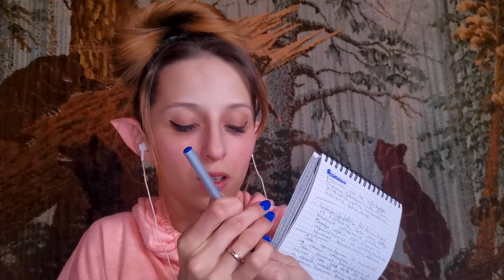ASMR ❤️💙💛 Для снятия СТРЕССА, АГРЕССИИ, ТРЕВОГИ И СТРАХА ☀️ Отправь другу, чтобы помочь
Ник в телеграм @asmr_cheg

Друзья, в текущих обстоятельствах мне сложно что-то говорить... Но я очень хочу помочь и поддержать тебя. Я знаю, что тебе сложно. Знаю, что тебе грустно, одиноко, страшно. Тебя мучает стресс и тревога. Посмотри мое новое видео. Давай творить мир внутри себя в первую очередь.

✔ Ник в тикток - @asmr_cheg